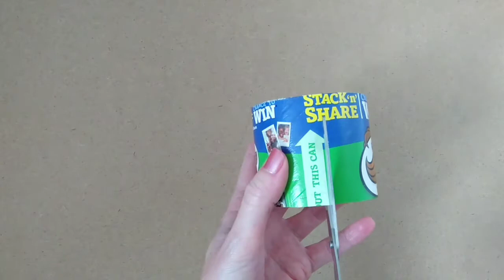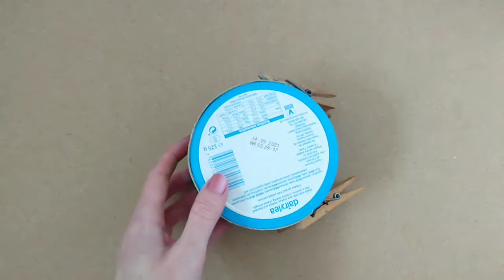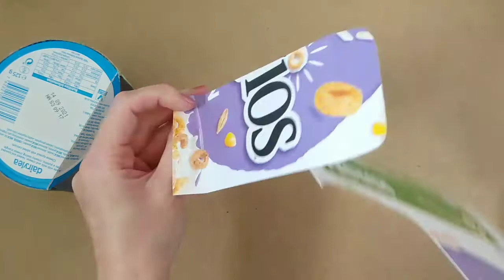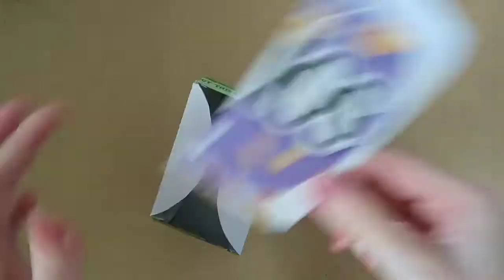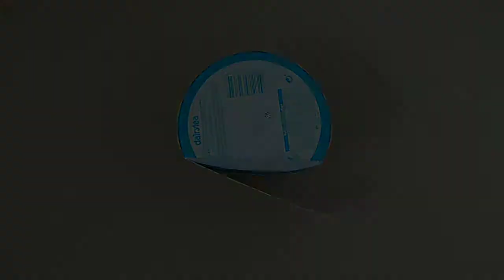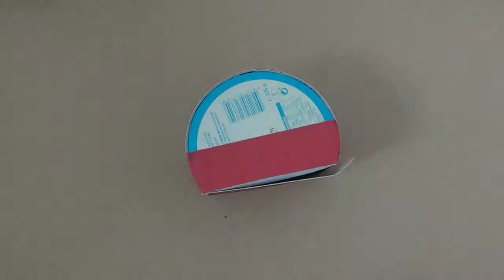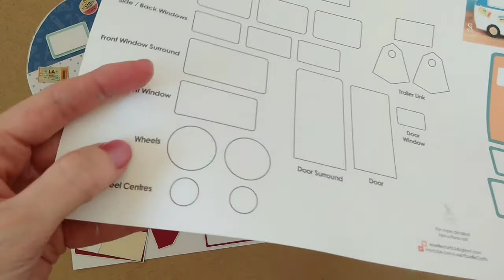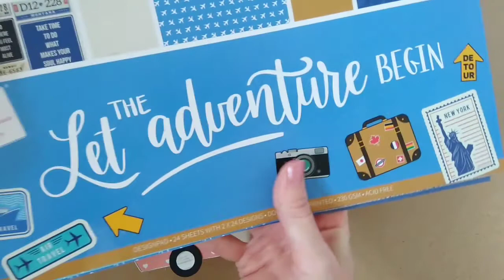Let's Make a Little Caravan Box! ♻️ Easy Upcycling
Learn how to create an amazing little caravan box out of an empty Pringles tube! With an opening underneath, this sturdy little box can be used as a money box, a treat box, a keepsake / storage box or even a unique little gift box. Without the opening, it would make a great ornament or centrepiece!